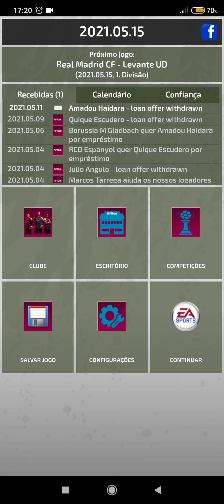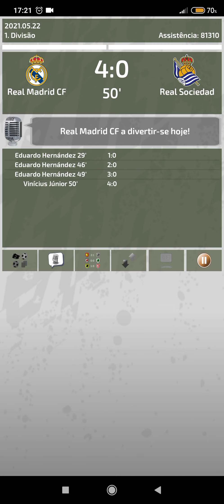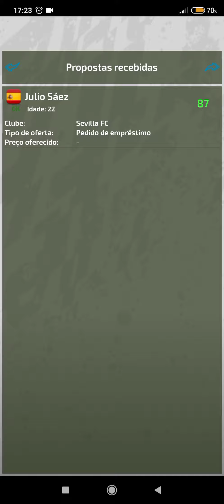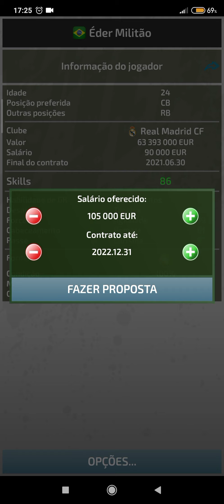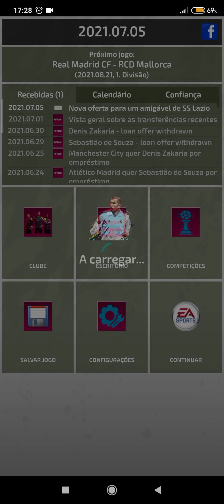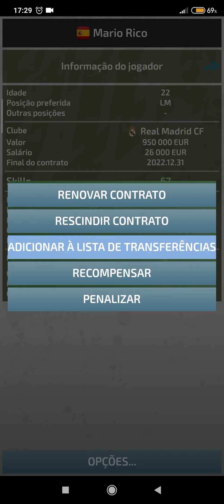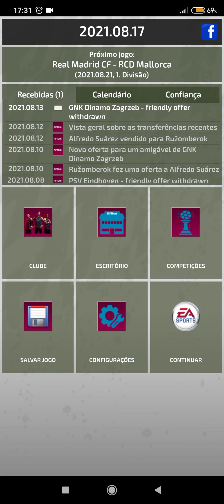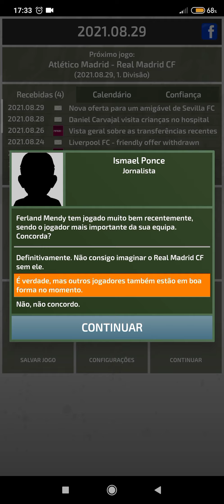Fim da 1ª Temporada e início da 2ª| Modo Carreira Real Madrid ATP#6